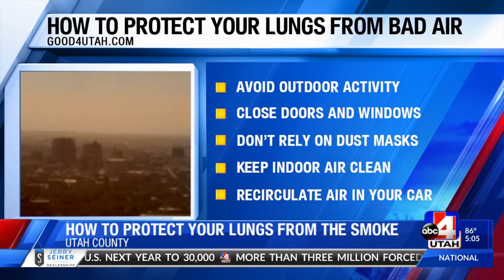Pole Creek Fire produces bad air quality levels (5 p.m.)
Itchy eyes, runny nose, and sore throat - all symptoms from the bad air quality in our state caused by the Pole Creek and Bald Mountain wildfires.